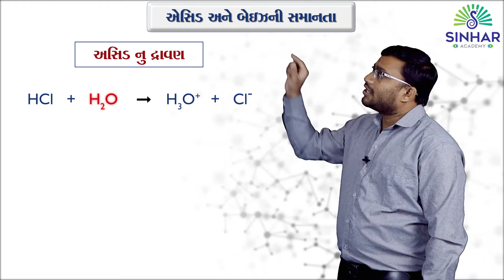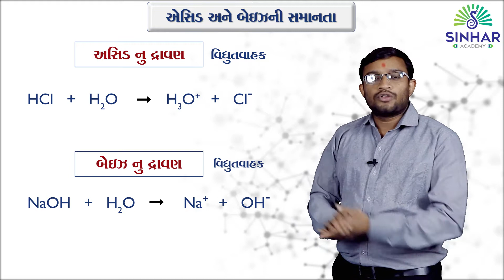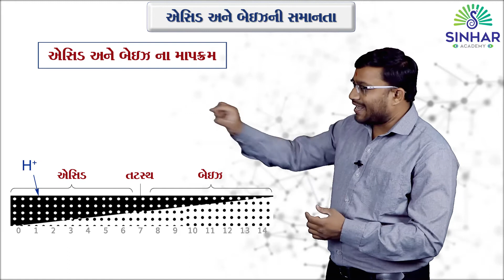Std 10 Ch 2.4.1 Acid, Base and Salt - pH Value